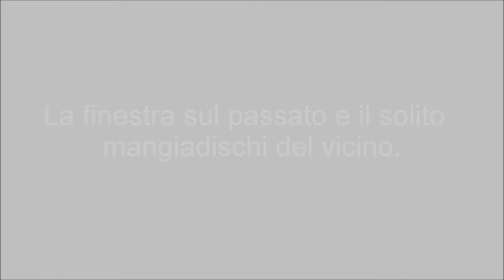La finestra sul passato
Il tempo passa veloce...  mi sembra ora.